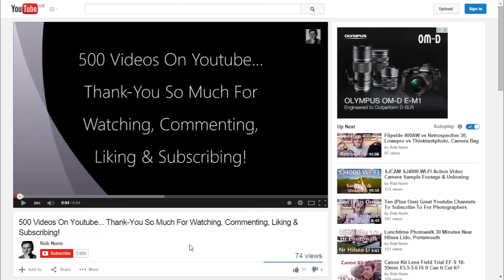First Canon EOS 600d Rebel T3i Test Video. Full Auto. 1080p. 18-55 Kit Lens. (8 Sec Snapshot Movie)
I had to have a quick go at a short HD movie with my new Canon EOS 600d / Rebel T3i, using the 18-55 kit lens, full auto, Snapshot Movie Mode, 1080p, 24fps, and edited (titles and credits added) in Windows Movie Maker.

Thanks, Rob.